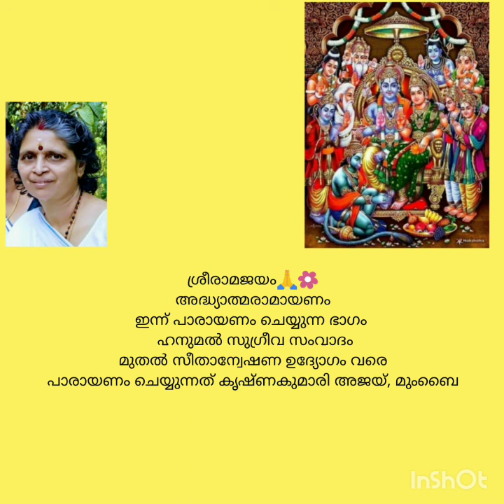Adhyatma Ramayanam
Krishnakumary Ajay